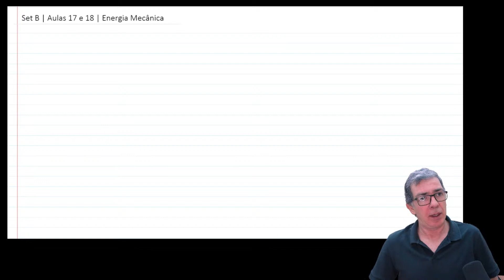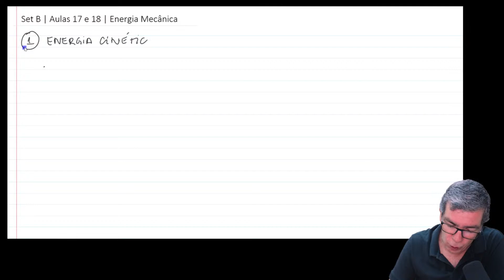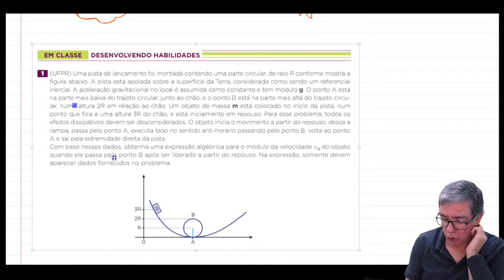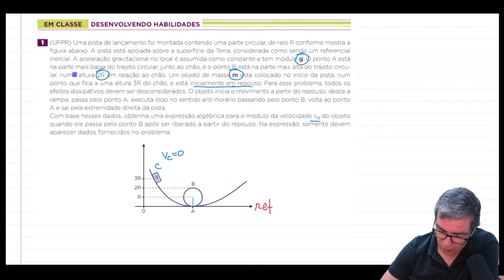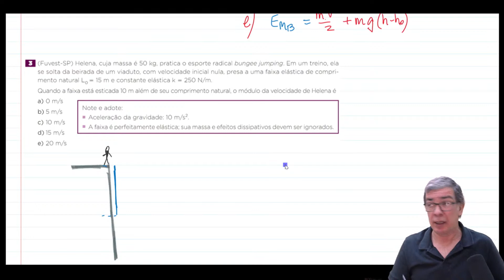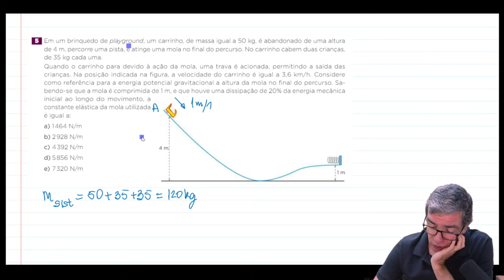FÍSICA B | Aulas 17 e 18 | Pìnguim